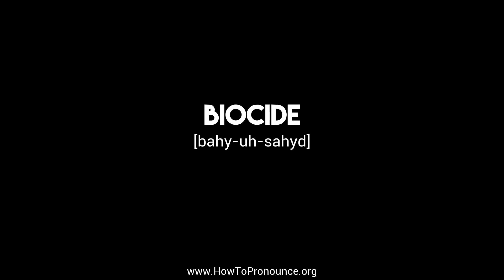How to Pronounce "biocide"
Learn the proper pronunciation of "biocide"